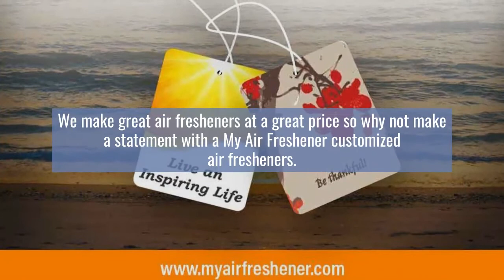Create your own Customized Air Freshener with My Air Freshener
the leading manufacturer of custom air fresheners in the USA, provides high-quality promotional customized air fresheners. They are in the industry for over two decades, and you can order custom car air fresheners with any message, photo, logo, or design. They offer you a Design Center tool where you can create one for personal or business purposes. They are practical and one of the least expensive ways to promote your business or organization. You can also get great pricing when you order in bulk.